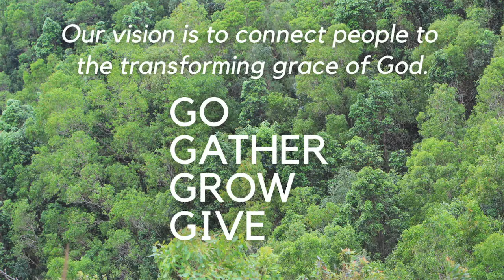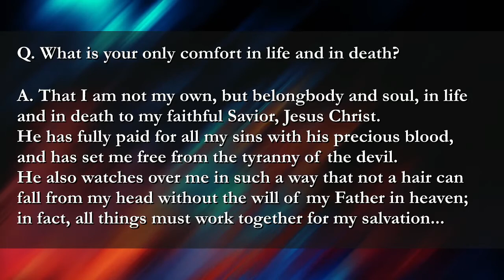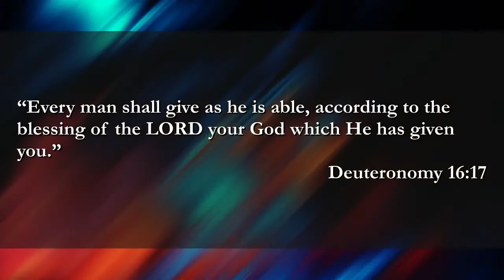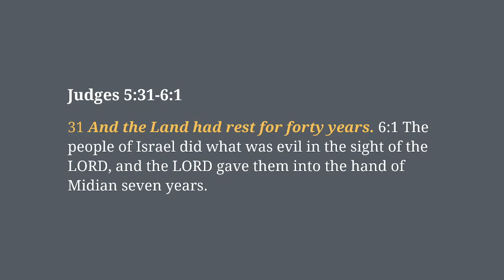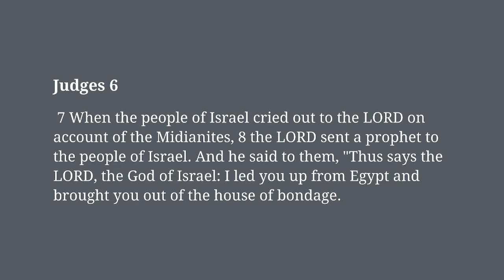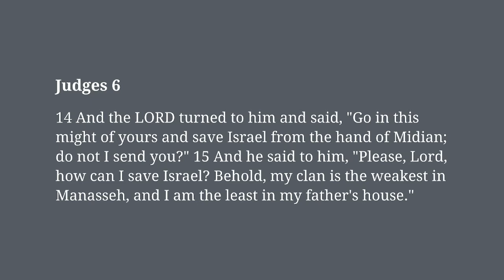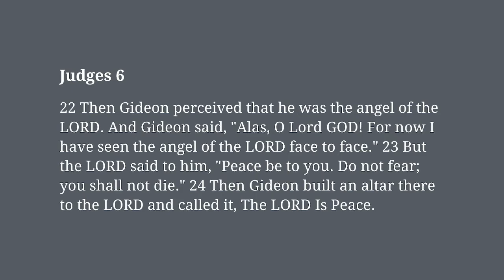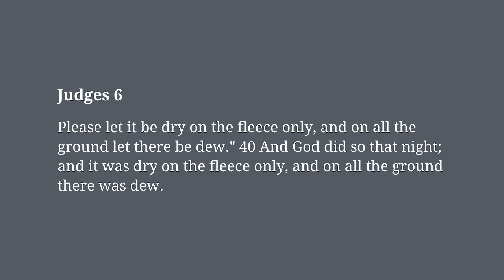Mostly Faithful Followers - Judges 1:1-2:5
Glimpses of Grace - A Study of Judges Mostly Faithful Followers - Judges 1:1-2:5